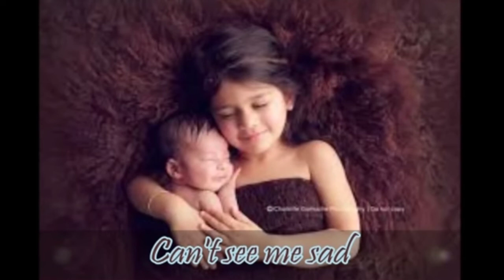Raksha bandhan status, rakhi status, raksha bandhan status, Happy Raksha bandhan